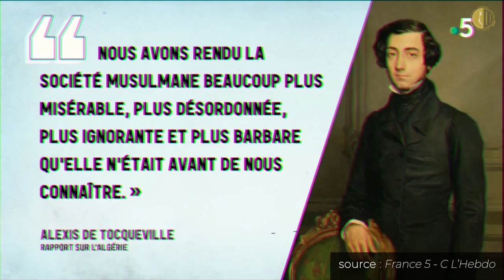Jean Sévillia - Réponse à Jean-Michel Aphatie (Guerre d'Algérie)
Les entretiens de l'Issépien # 2

L'historien Jean Sévillia s'attaque aux propos de Jean-Michel Aphatie dans la dernière interview de l'Issépien.